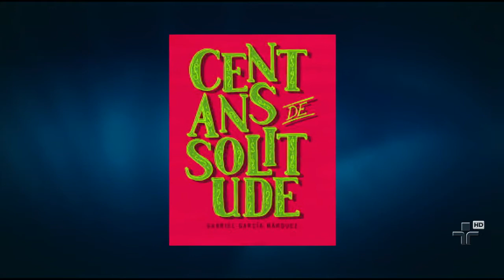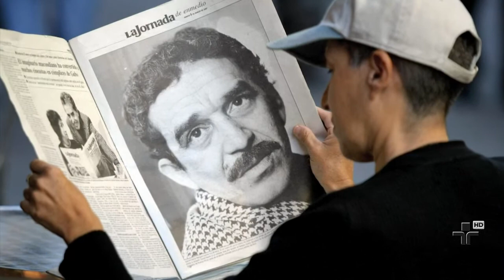Morreu ontem (17) na cidade do México o escritor Gabriel García Márquez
Um dos mais renomados autores da atualidade, o ganhador do Prêmio Nobel de literatura tinha 87 anos